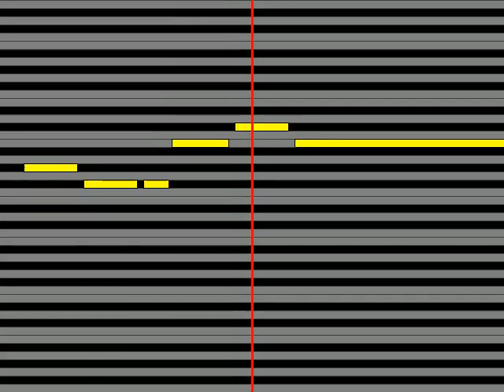【ガイドメロディ】 國府田マリ子 夢はひとりみるものじゃない